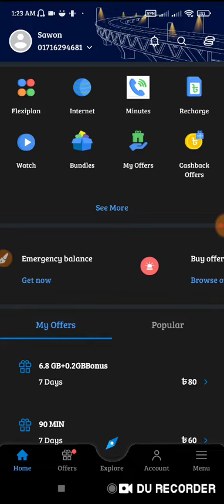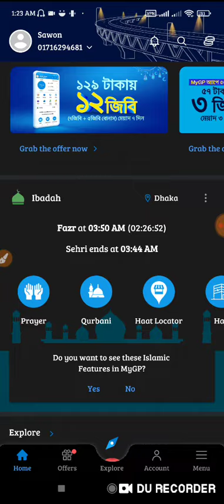gp new recharge rules!! GP New update!! New rules!! 20 TK reacharge Gp!! 10 Tk Reacharge Off in GP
gp new recharge rules!!  GP New update!! New rules!!  20 TK reacharge Gp!! 10 Tk Reacharge Off in GPgp new recharge rules!!  GP New update!! New rules!!  20 TK reacharge Gp!! 10 Tk Reacharge Off in GPgp new recharge rules!!  GP New update!! New rules!!